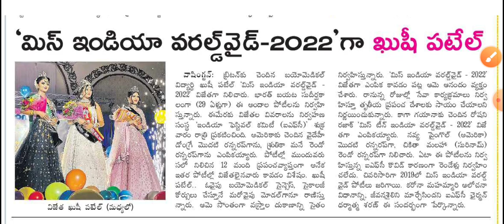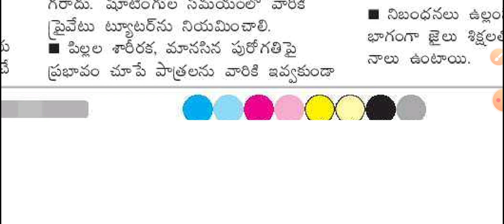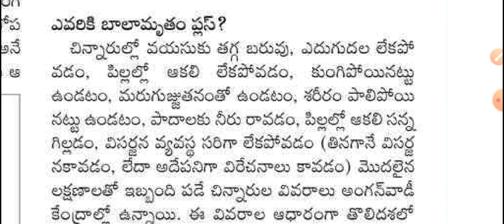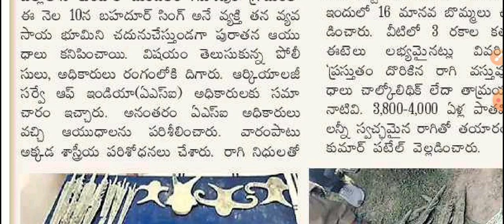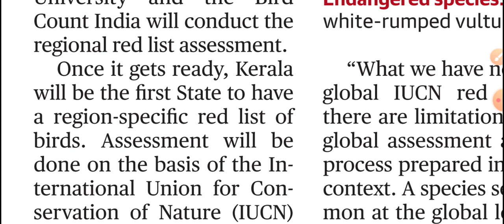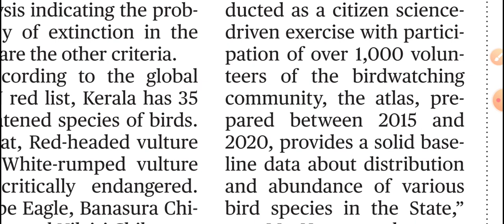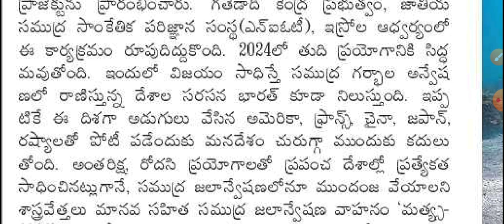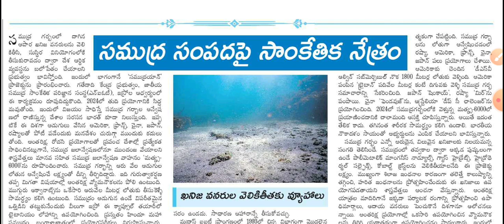Daily GK-CA News Paper Analysis Telugu | GK Paper Analysis in Telugu | 26 June 2022 Paper Analysis